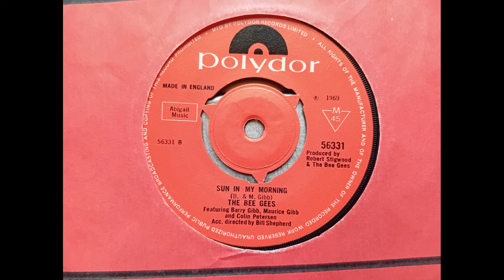The Bee Gees - Sun In The Morning (Mono) (1969 Polydor 56331 b-side) Vinyl rip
This was the flip side of the single, ‘Tomorrow Tomorrow’.